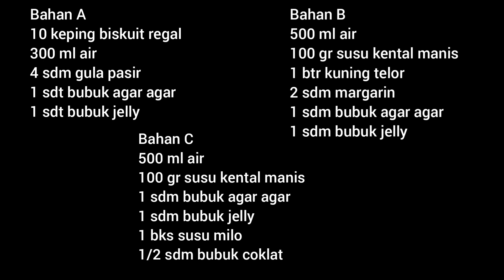Hantaran special.modal murah meriah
Bahan A
10 keping biskuit regal
300 ml air
4 sdm gula pasir
1 sdt bubuk agar agar
1 sdt bubuk jelly

Bahan B
500 ml air
100 gr susu kental manis
1 btr kuning telor
2 sdm margarin
1 sdm bubuk agar agar
1 sdm bubuk jelly

Bahan C
500 ml air
100 gr susu kental manis
1 sdm bubuk agar agar
1 sdm bubuk jelly
1 bks susu milo
1/2 sdm bubuk coklat